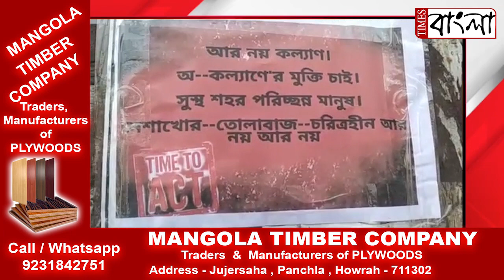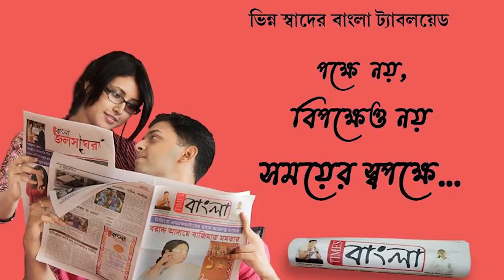‘অ-কল্যাণের মুক্তি চাই’, কল্যাণ বন্দ্যোপাধ্যায়ের বিরুদ্ধে পোস্টারে ছয়লাপ হুগলি